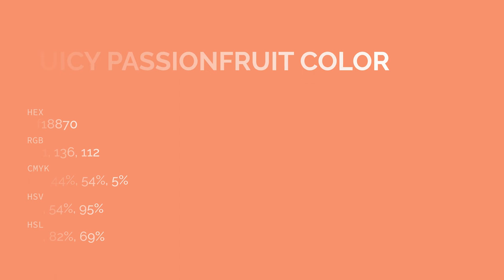Juicy Passionfruit color f18870 hex color - Orange color - Cool color f18870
What color is Juicy Passionfruit ? f18870 hex color - Orange color - Cool color f18870

Hex f18870 Color Code is also known as Juicy Passionfruit color.

Hex f18870 Color code in CMYK color (process color) code model is generated after subtraction of 0% cyan, 43% magenta, 53% yellow and 5% black.